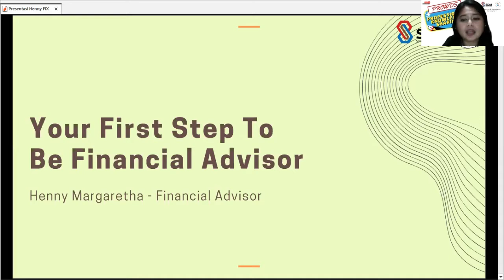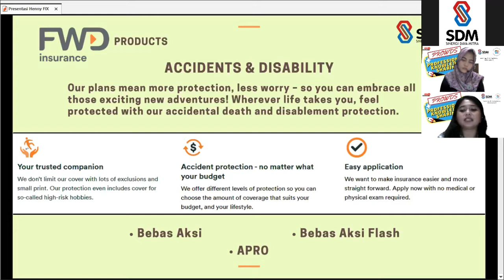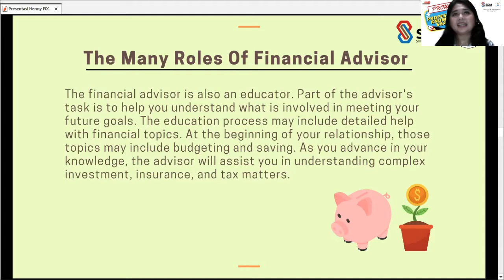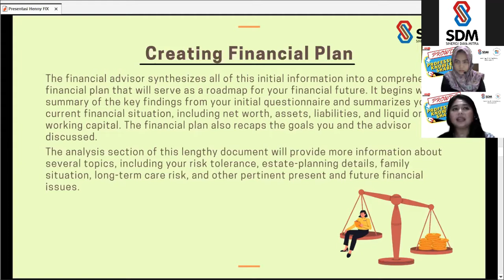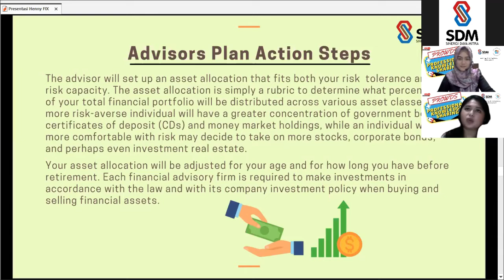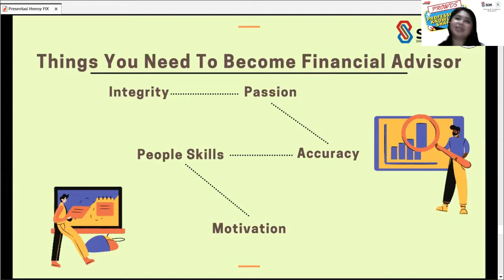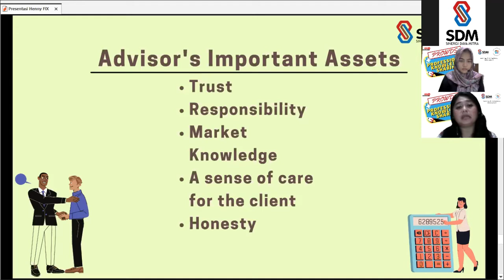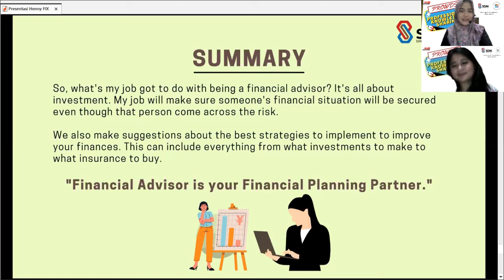PROWDS : Your First Step To Be Financial Advisor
Webinars are an important and evolving component of our information sharing and learning program. PROWDS (Professional Knowledge Sharing) is a fun and knowledge-packed event to facilitate  Indonesia's young professionals in improving various kinds of skills.

In this webinar we’ll discuss about “Your First Step to be Financial Advisor” along with Henny Margaretha Tarigan., Financial Wealth Officer at FWD Insurance.

The world of financial advice offers great opportunities and job prospects.  They work with clients to assess their current financial status and future plans, economic conditions and forecasts, and regulations, to provide financial advice. Since financial advisors interact with clients daily, they need to have strong verbal communication skills to explain complex concepts and principles in an easy to understand way.

Henny Margaretha had much more to share regarding their experiences as financial advisor. Her insights on the financial advisor experiences are valuable to anyone considering a career in this industry.